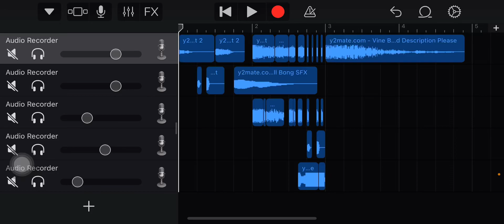Groovy 🥶👌👌 (Replacement Track)